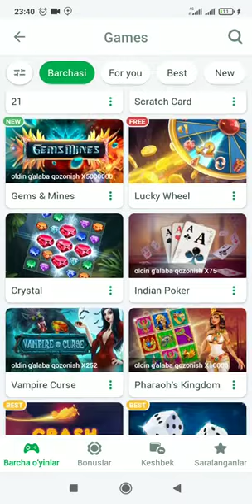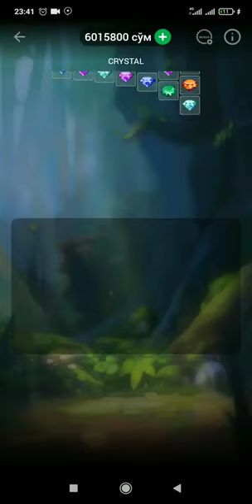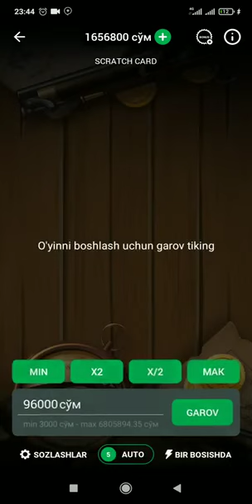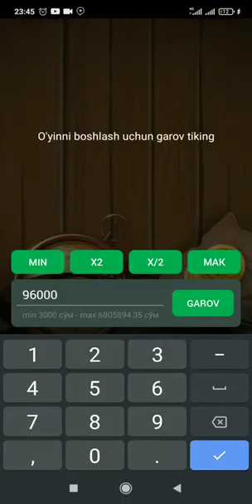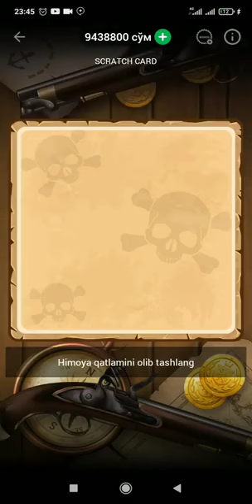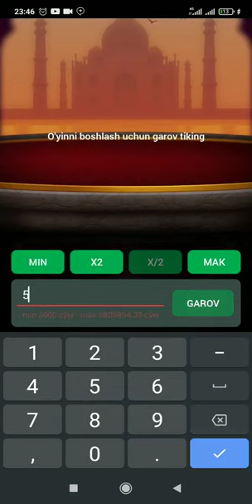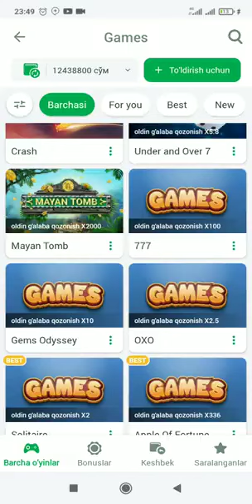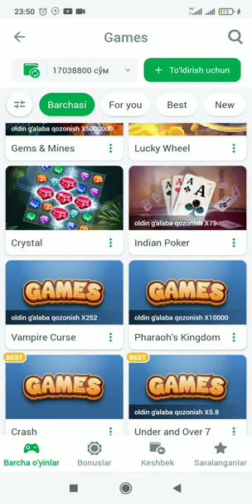📹 KOTINI YORDIM CHOOOK adashibqob chalkashib yordim 😱😱😱😱😱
KOTINI YORDIM CHOOOK adashibqob chalkashib yordim 😱😱😱😱😱 → Kazino_oyinlari 1xbet 1xbet #888